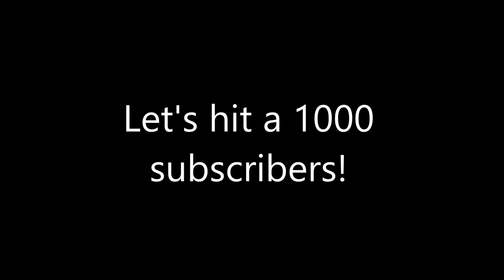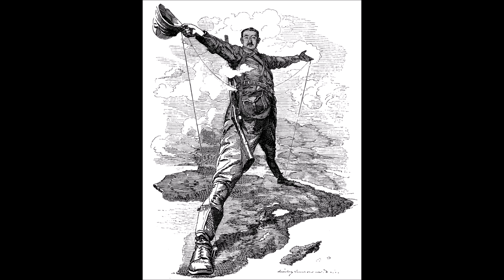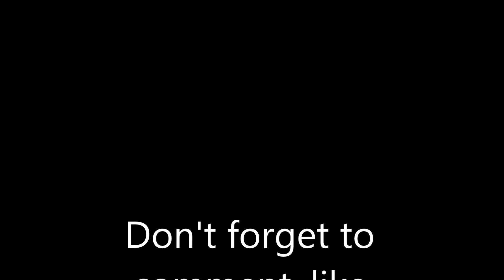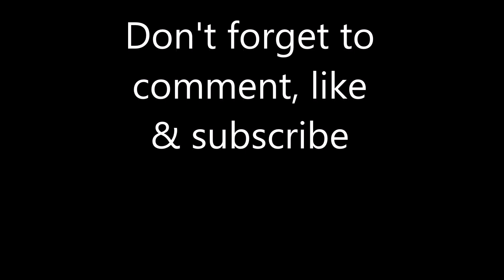What if World War 1 never happened?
What if WW1 never happened?
What if WW1 was avoided?

Gudde Moien and welcome back to Planet Althistory, today we are going to discuss what if WW1 never happened.

WW1 is like the endling of the long 19th century as some historians like to say. For many historians, the French Revolution until the end of WW1 were one period. There were a lot of changes and rapid progress and not to mention the industrialisation which changed societies within some decades that they became unrecognisable. This long 19th century was also contained the revival of imperialism, mainly in Africa, with the Scramble of Africa and even Asia, with the split of China, the French colonisation of Indochina, British Raj, Dutch Indonesia etc.

After World War 1 imperialism started to decline gradually and many ideologies gained the upper hand, such as fascism, communism and also of course the political system of democracy became more prevalant.

Now, we have to remember that WW1 could also have happened earlier in 1905 there was a Moroccan Crisis for instance. Germany wanted to assert dominance over Morocco and the French as well as the Brits were very angry about it; the French had interests themselves in there and the UK never wanted to see a strong Germany. Other events leading to WW1 were the Anglo-Russian Entente, the Bosnian Crisis, Agadir Crisis, The Italo-Turkish War and finally the Assassination of Franz Ferdinand.